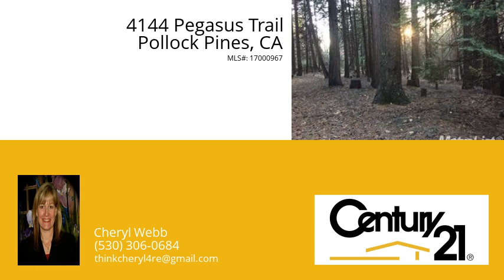4144 Pegasus Trail, Pollock Pines, 95726 - MLS #17000967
Kingswood Estates welcomes you.  This property is ready for you to come hang out and enjoy and/then build your dream home. No CCR's or HOA's. Paved roads to the property with a nice driveway to the small trailer.  Electric and well already there.  Beautifully treed acreage in the tall pines of Pollock Pines with nice and private building sites. Just minutes to Sly Park Lake to enjoy fishing,  boating, hiking, biking.  Snow skiing is just up the hill as well the stunning Lake Tahoe.